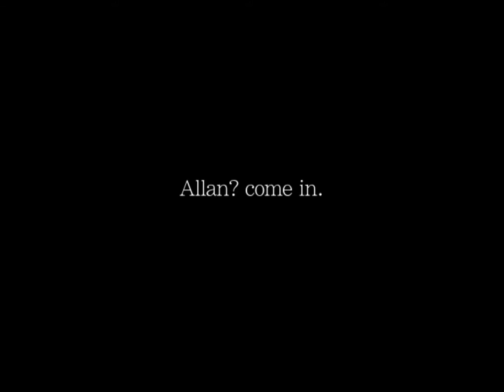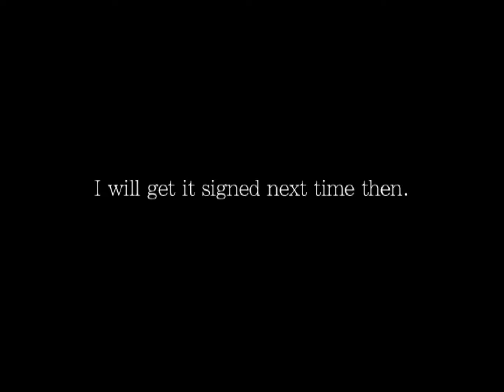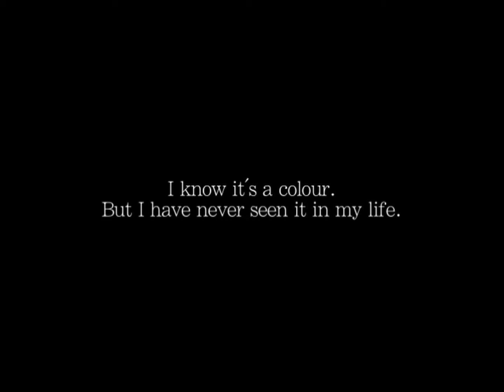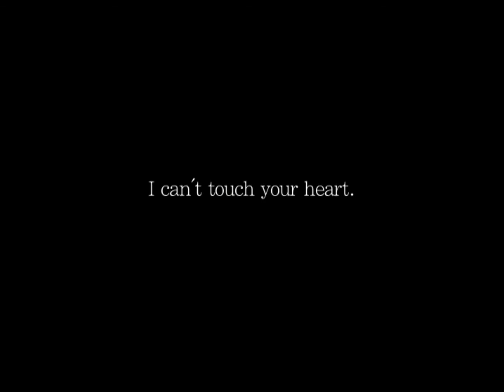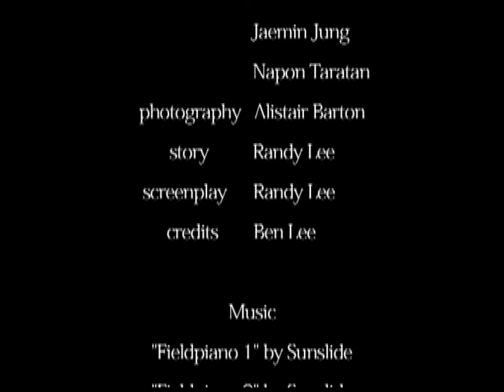Red (2011)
A blind girl asks a boy what the colour red is.

Directed, Written, and Edited by Randy Lee
Some cool camera works by Kurt Ahn